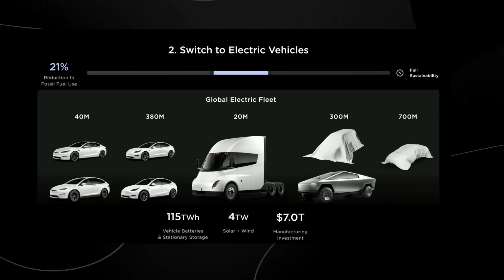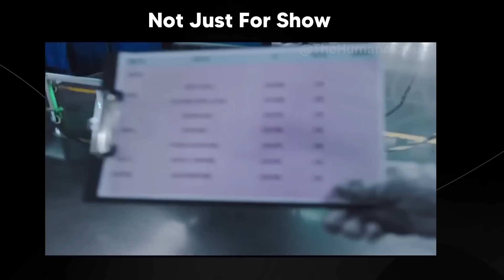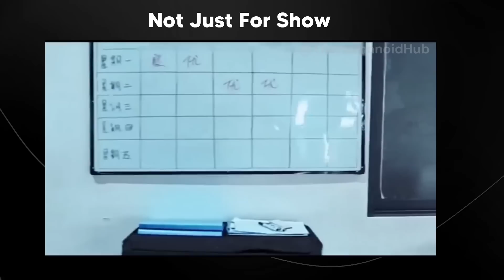China STUNS Tesla With NEW Humanoid Robot! (Xpeng Humanoid Robot)